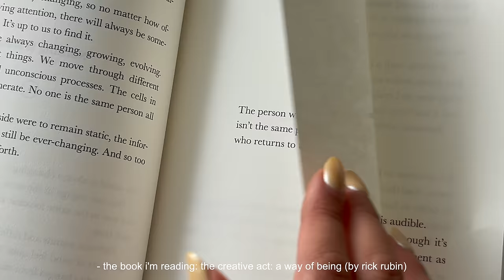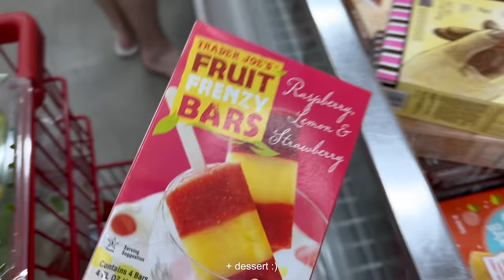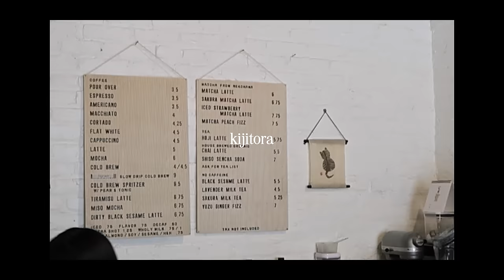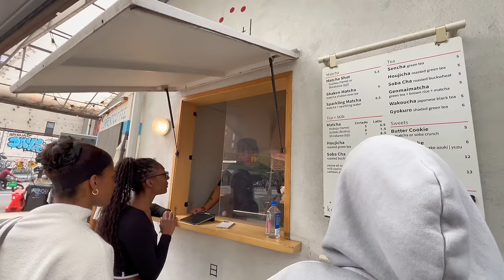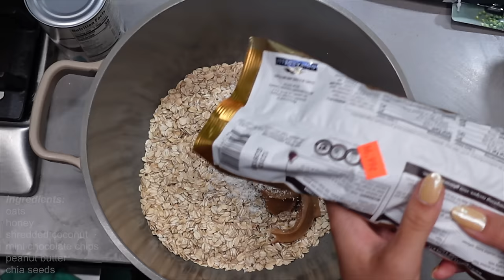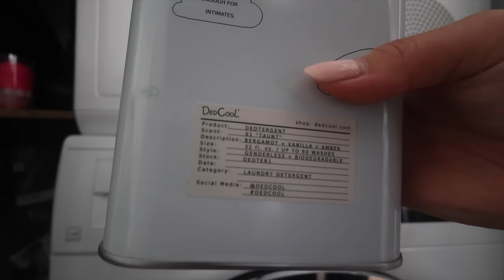a week of living alone in New York ⋆⟡˖ ࣪ 🗽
thank you to ritual for sponsoring a portion of this video!